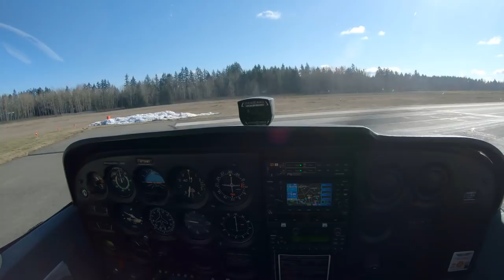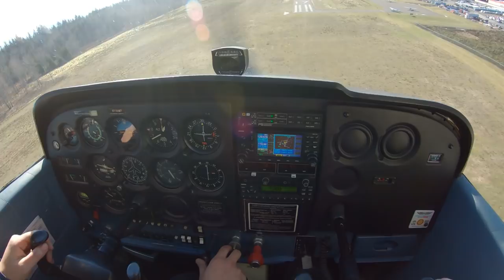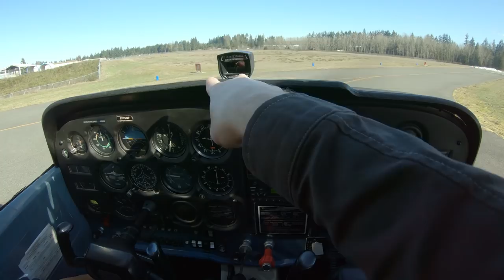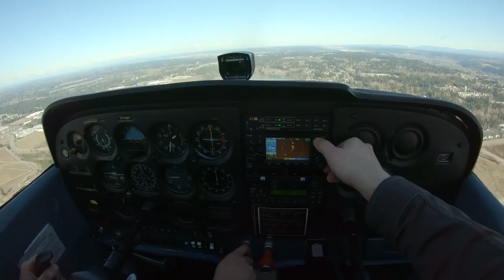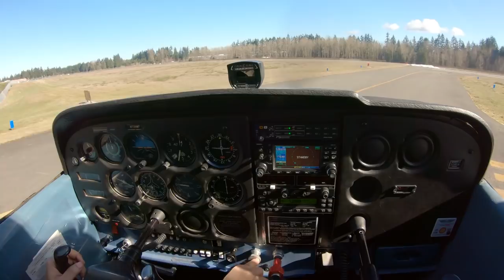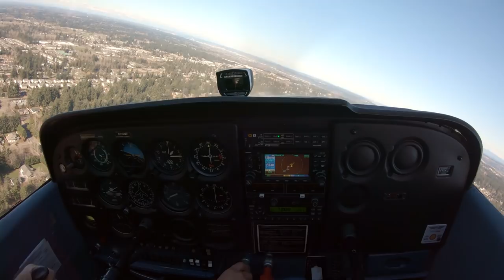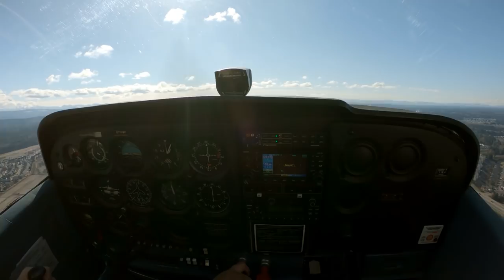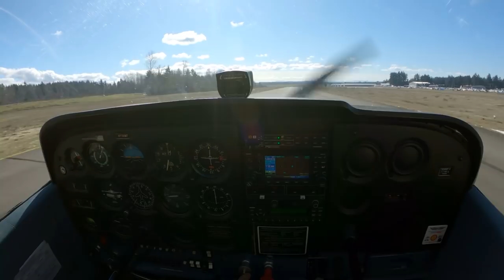|Private Pilot |How to land | Cessna 172 | How To Fly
Pre solo private pilot student working on how to land in the Cessna 172 . Was a solid day and the student is getting really close to figuring it out .

As the instructor I’m still leading him through the pattern and in the next three or so flights I will talk less and less. I’m looking for him to put in both aileron , pitch inputs ,and rudder (as needed ) all the way to the landing.

Before signing a student off for solo I’m looking for consistency ,  micro adjustments and the ability to handle an emergency engine out in the pattern.

Music is by the Ray Charles Manson Family Fude ( my brothers band ! )